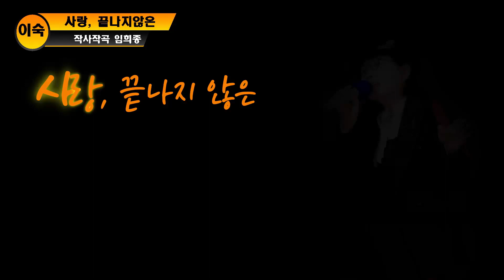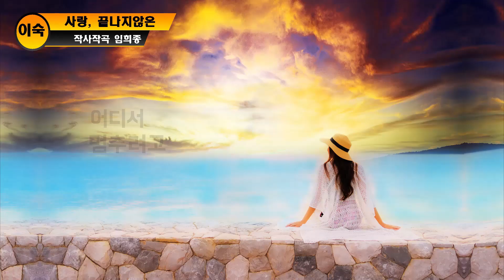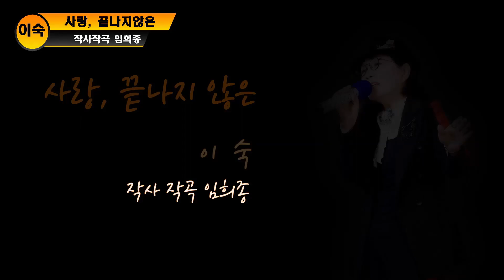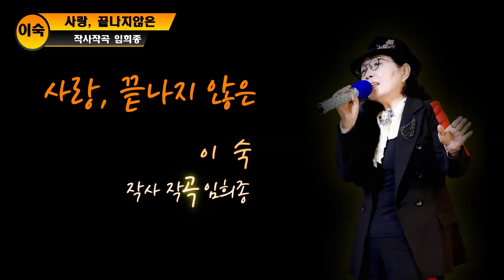가수 [이숙 - 사랑, 끝나지 않은] - 10번 연속듣기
장        소   : 문톡티비 스튜디오 촬영
총   감    독: 임희종
촬영, 편집 : 한스영상
음         향  : 임기수
LED 연출,포스터  : 유경미

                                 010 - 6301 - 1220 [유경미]